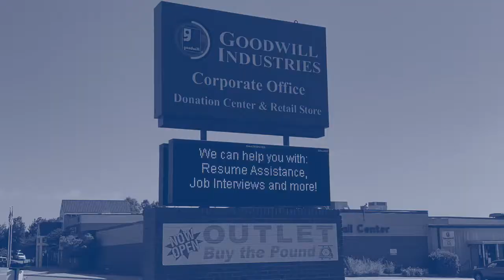Mary's Story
Triad Goodwill presents the story of Mary Brake, a Greensboro mom, who overcame the challenges of unemployment thanks to a Job Fair hosted by Triad Goodwill. Eight years later, she's still working for the same company, and thankful to Triad Goodwill for helping her make the connection.

To read more about Mary's Story and learn how you can start your new career path, today!